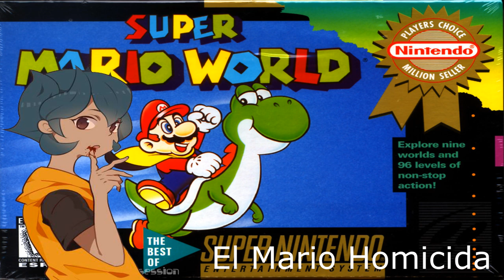Bugs y Glitches en los Videojuegos (Parte 1/?)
Ultimamente se me a pasado esta cuestion por la cabeza
¿habra alguna forma de sobreexplotar los videojuegos al maximo?
Para eso existen los bugs y glitches,diferentes formas de mandar a la mierda un juego o simplemente disfrutar sus variantes letales.
Aqui la primera parte de Bugs y glitches en los videojuegos

Disfruten el video :D

Significados de terminos:

-Bugs: error de programacion que destruye o corrompe la partida o el videojuego

-Glitch: error de programacion no tal letal y muy curioso